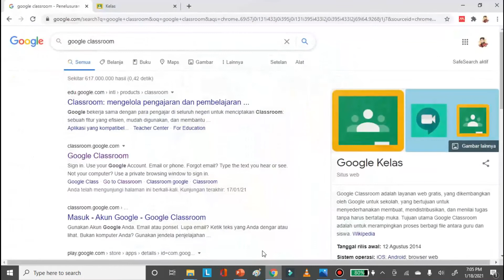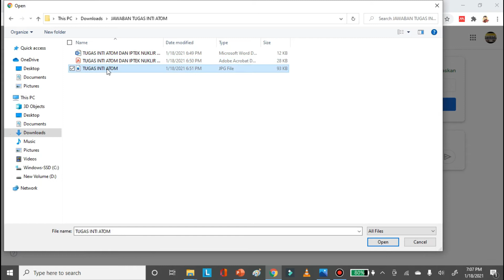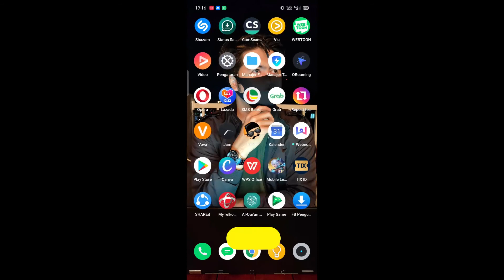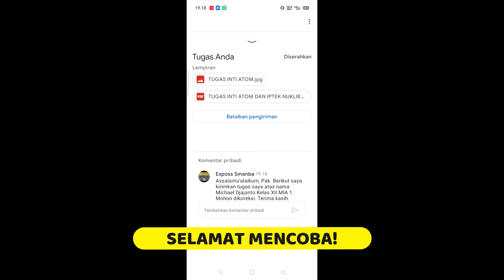Cara Siswa KIRIM TUGAS di GOOGLE CLASSROOM dengan MUDAH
Berikut adalah video tutorial google classroom tentang bagaimana cara siswa mengirimkan tugas di google classroom.

Silakan disimak dan semoga bermanfaat.